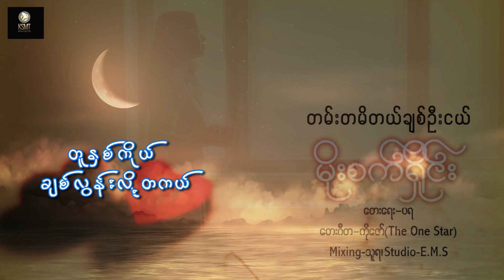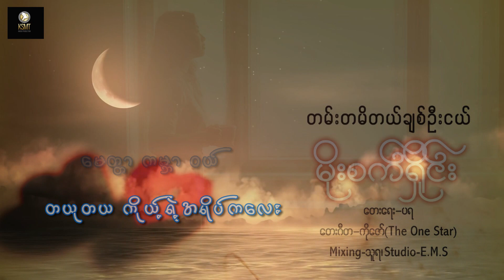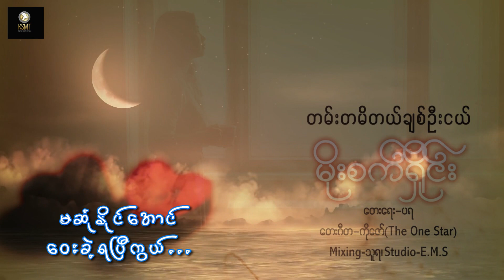တမ်းတမိတယ်ချစ်ဦးငယ် - မိုးစက်ရှိုင်း ✍️ တေးရေး - ပရ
Song -  တမ်းတမိတယ်ချစ်ဦးငယ်
Artist - မိုးစက်ရှိုင်း
Composer  - ပရ
Studio - E.M.S
Mixing - သူရ